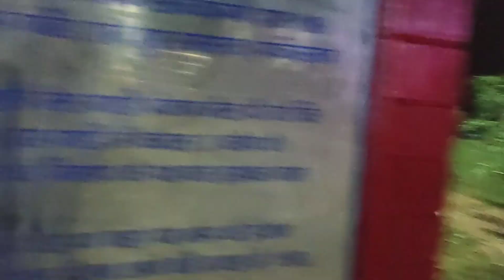station park walk time ☺️gym#